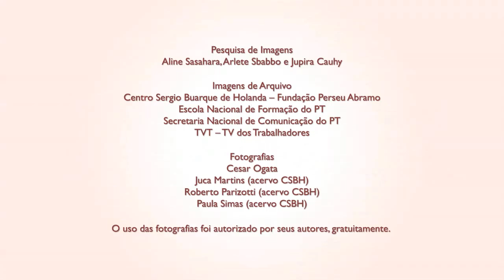Desenvolvimento urbano e rural e direito à cidade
Rede PT Ribeirão - Dialoga Ribeirão: Desenvolvimento urbano e rural e direito à cidade  - Guia Rápido - Fundação Perseu Abramo